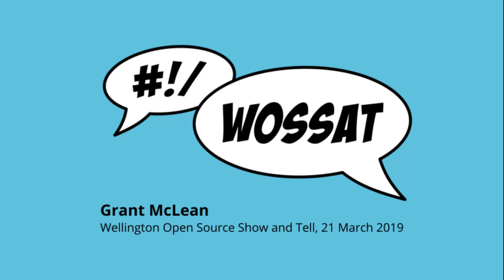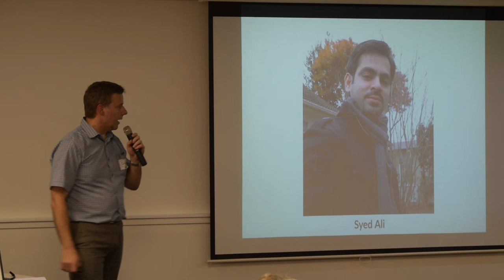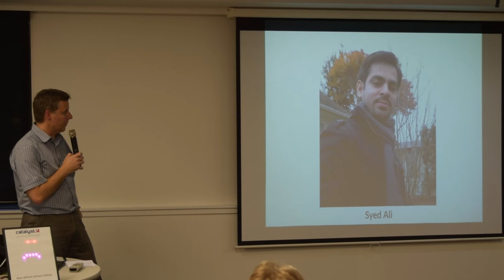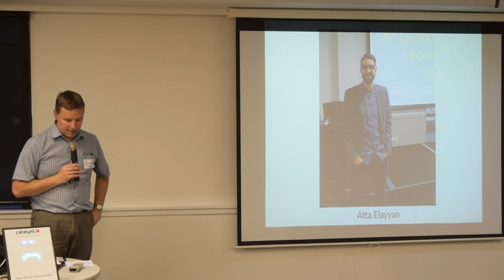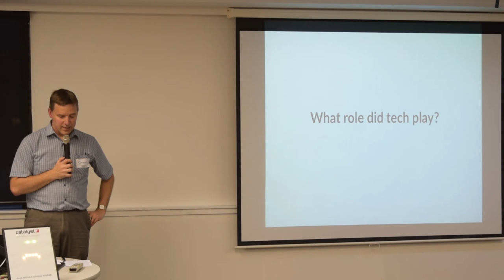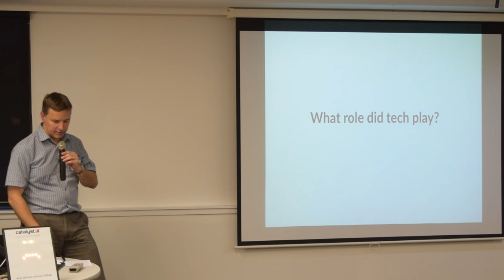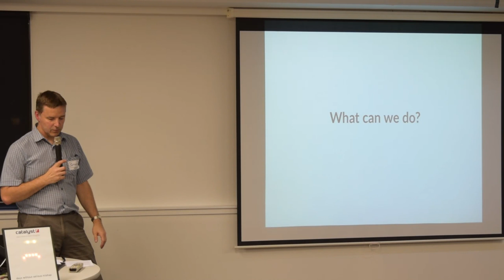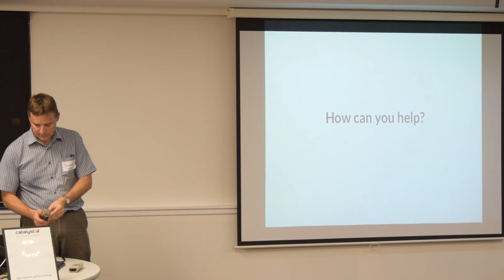Grant McLean: Thoughts following the Christchurch attacks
Grant McLean at WOSSAT in Wellington, New Zealand, on 21 March 2019.